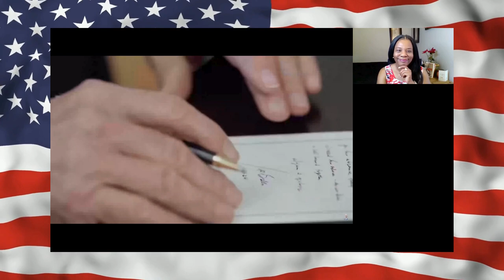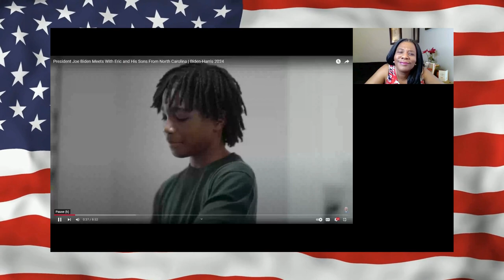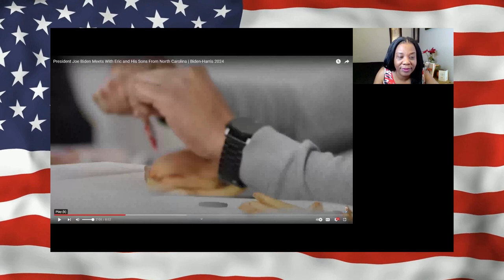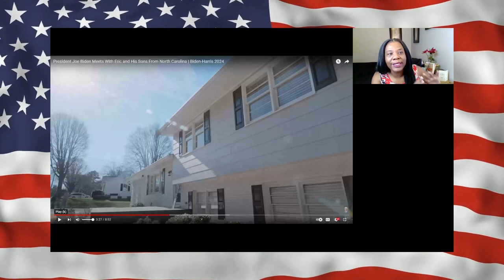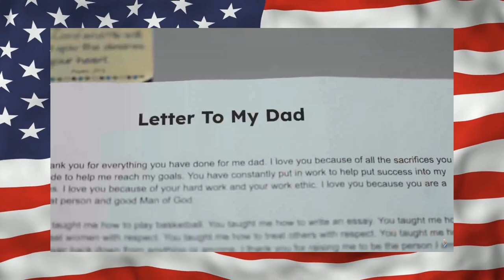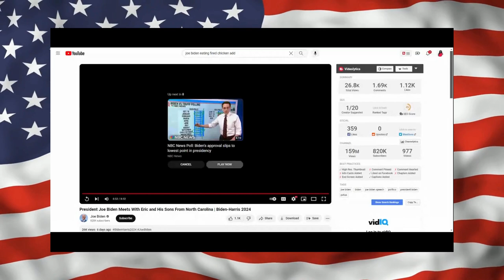Free Chicken For Your Vote I Joe Biden Panders To Black People In North Carolina With Fried Chicken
Summary

In this conversation, Amania Saluste reviews and criticizes Joe Biden's cringe video. She expresses her disappointment with the way Biden and his team try to appeal to the Black community through stereotypes and cheesy behavior. Amania questions the absence of women in the video and raises concerns about the impact of such a setup on the community. She also analyzes the focus on food and restaurant promotion, as well as the exploitation of mental health issues. Additionally, Amania discusses the topic of student loan debt and criticizes Biden's blaming of Republicans for incomplete debt forgiveness.

Takeaways

Joe Biden's cringe video is seen as disrespectful and pandering to the Black community.
The absence of women in the video raises questions about representation and inclusivity.
The focus on food and restaurant promotion in the video is seen as a marketing tactic.
The exploitation of mental health issues and the blaming of Republicans for incomplete student debt forgiveness are criticized.

Chapters

00:00 Introduction and Criticism of Joe Biden's Cringe Video
02:09 Analyzing Joe Biden's Mumbling and Cheesy Behavior
03:35 Concerns about the Impact on the Community
04:18 Absence of Women in the Picture
05:29 Disregard for the Boy's Story
06:13 Questioning the Setup for the Kids
07:18 Focus on Food and Restaurant Promotion
08:52 Exploiting Mental Health Issues
11:17 Discussion on Student Loan Debt
13:19 Blaming Republicans for Incomplete Student Debt Forgiveness